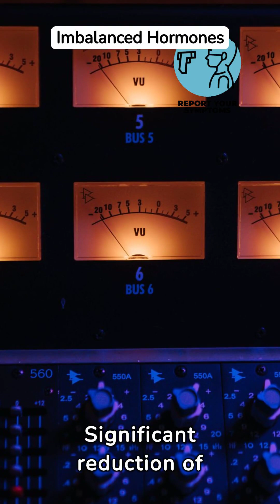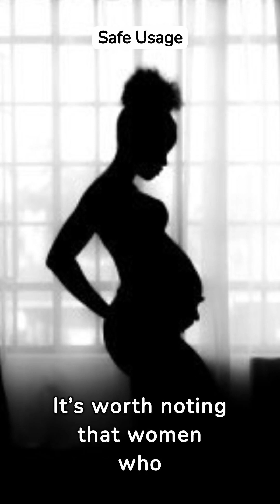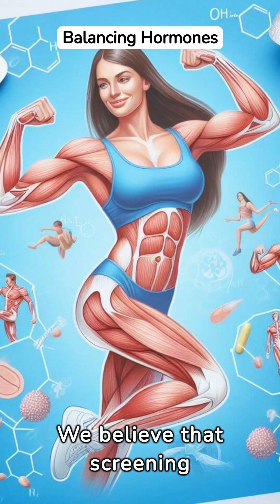Why Women Are Saying 'Yes' to Testosterone Therapy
Testosterone replacement therapy (TRT) offers several advantages that can dramatically improve the quality of life for post-menopausal women struggling with low testosterone levels. Though testosterone is considered a key male hormone, women also produce small amounts that play an essential role in maintaining bone density, lean muscle mass, and healthy libido.

The onset of menopause triggers a rapid decline in testosterone production in aging women. Supplementing depleted testosterone levels under medical supervision has been shown to:

- Increase libido and sexual satisfaction
- Build stronger bones and prevent osteoporosis
- Improve muscle strength, physical function, and mobility
- Support heart health by oxygenating blood cells
- Sharpen memory, concentration and cognitive function
- Treat depression and mood disorders
- Restore energy levels and treat chronic fatigue
- Improve overall sense of health and wellbeing

With careful precautions and monitoring, testosterone therapy can safely mitigate most menopausal symptoms. This allows women to continue thriving mentally, physically, and sexually regardless of age. Consult Dr. Kumar to determine if TRT is appropriate to counteract deficiencies following menopause.

The key takeaway is that maintaining adequate testosterone may provide a critical key to healthy, energized, and empowered aging for postmenopausal women.